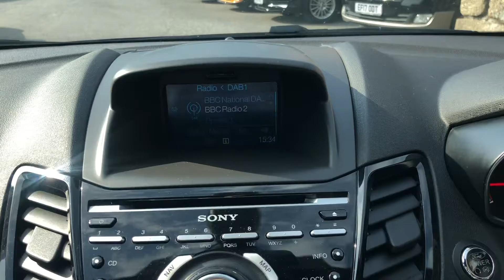Ford Fiesta ST-3 Revo stage 2